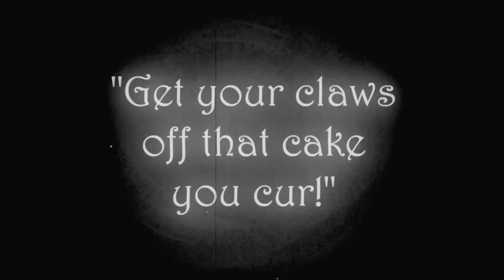Putting Your Hoof Down | Friendship is Magic | MLP: FiM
My Little Pony | Putting Your Hoof Down | My Little Pony Friendship is Magic | MLP: FiM
Episode: Putting Your Hoof Down